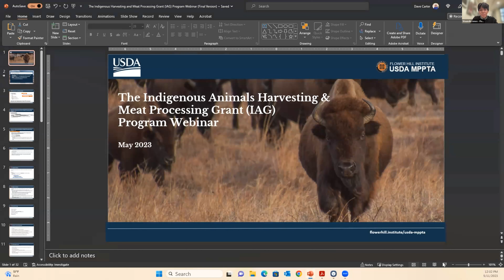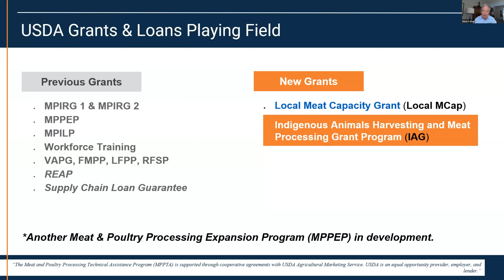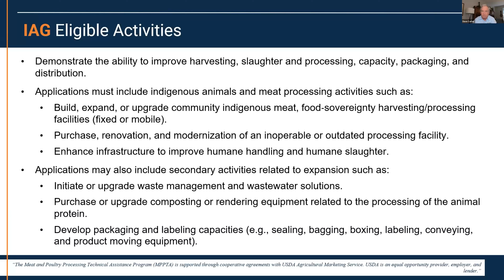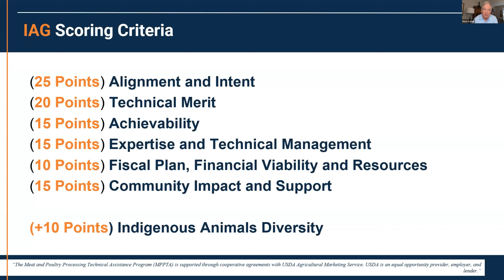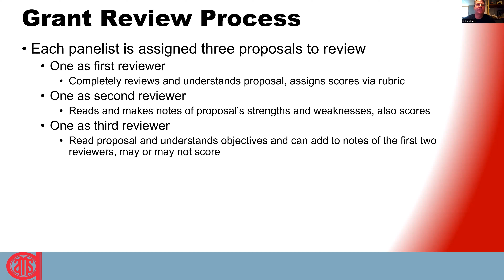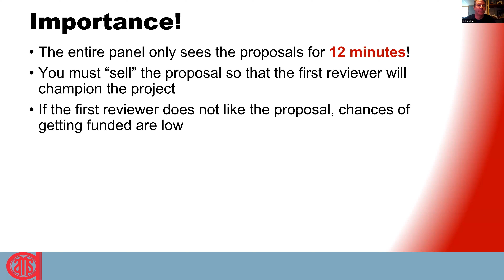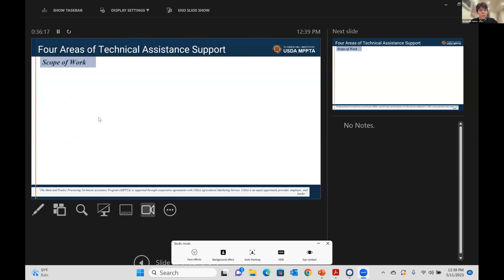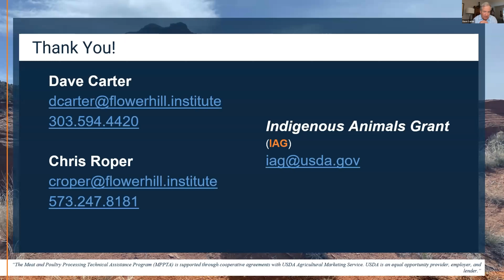The Indigenous Animals Harvesting and Meat Processing Grant (IAG) Program Webinar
Flower Hill Institute hosted a live webinar presentation for the Indigenous Animals Harvesting and Meat Processing Grant (IAG). The IAG program application is due on July 19, 2023, at 11:59 PM Eastern Time.

Interested grant applicants seeking technical assistance through the USDA Meat and Poultry Processing Capacity Technical Assistance (MPPTA) Program at Flower Hill Institute are encouraged to submit a TA Request Form at flowerhill.institute/usda-mppta.